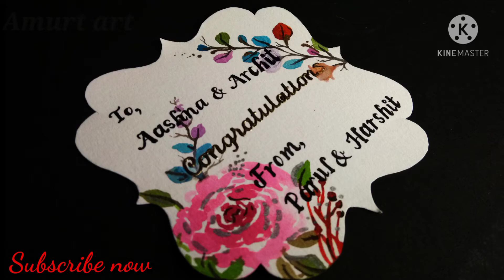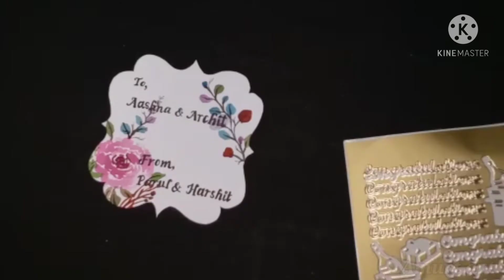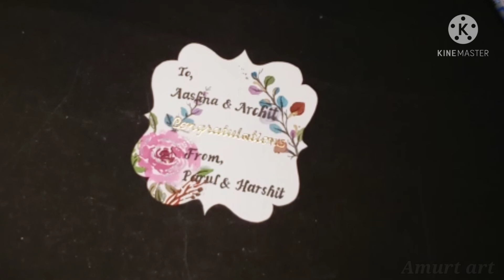DIY Gift Tag // Crads // Day Craft // Art & Craft // Crafts //Amurt art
DIY Craft Tag // Cards // DIY Craft // Art & Craft // Craft
Please  share your views on my video in the comment box 🙏
Material required:

* Cartridge Paper
* Scissors
* Watercolor
* Black Pen